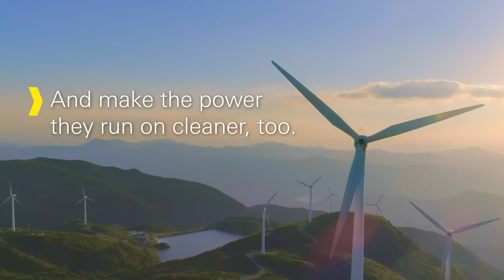The Future of Transport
Electric vehicles are growing fast and in 20 years time there could be as many as 350 million globally on our roads. BP is helping advance this growth by building a network of electric charging points. And for the 1.5 billion or so that won’t yet be electric by 2040 -  as well as planes, ships and trucks - a broad range of solutions are needed to help reduce GHG emissions.